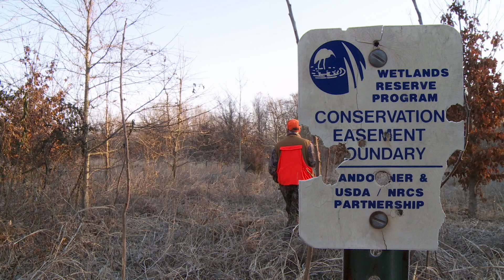Arkansas River Valley Rabbit Hunt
The pace is fast and furious on this rabbit hunt in the Arkansas River Valley. Enjoy the sounds of beagles on a hot trail and the other sights and sounds of a classic Arkansas rabbit hunt.